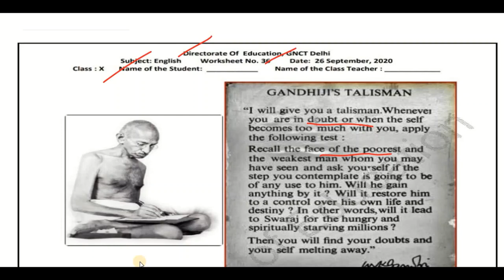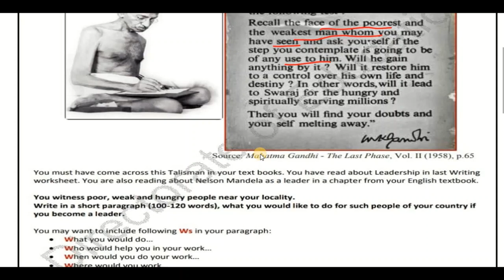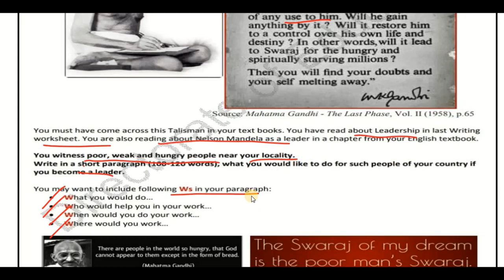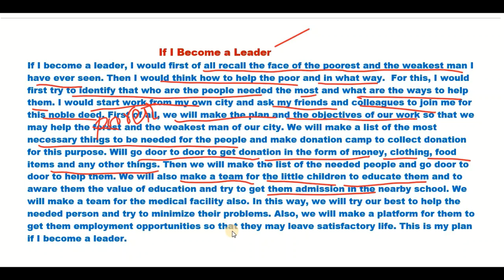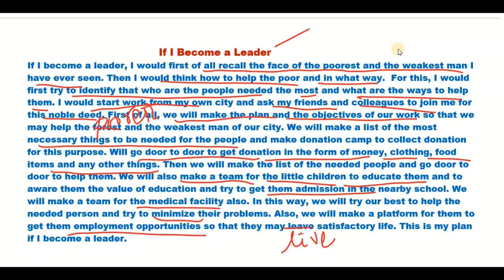Class-10 | Doe Worksheet 36 (26/09/2020)| English | Edu Villa Point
26 September 10 class  worksheet
26 September 10th class worksheet
26 September  Worksheet 36 English
26 Sep Worksheet 36 English
26 September Worksheet 36 math
26 Sep  Worksheet 36 science
26 September Worksheet 36 science hindi
26 Sep Worksheet 36  vigyan hindi me

doe worksheet
26 Sep  doe worksheet Class 10
Class 10 Worksheet 36
worksheet
doe worksheet